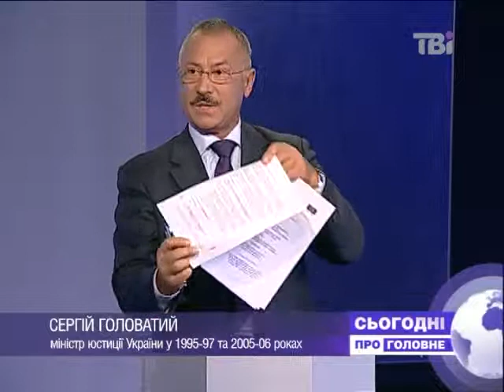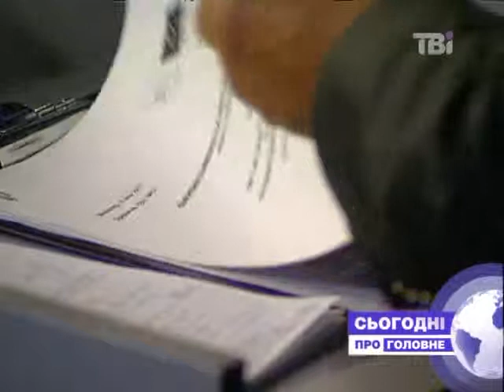Сьогодні про головне від 10.10.2013